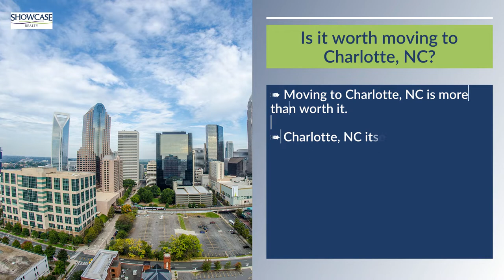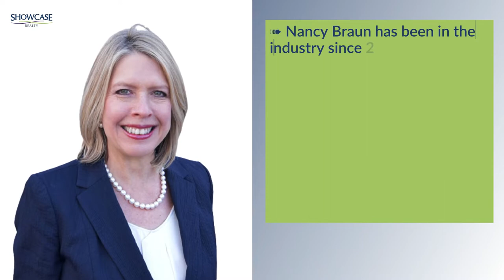Things You Should Know Before Moving To Charlotte | Nancy Braun | Showcase Realty LLC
Check out the fun places you can visit when you move to Charlotte!
Learn more about the real estate market in SouthPark, Charlotte.

Nancy Braun
Broker-In-Charge / Owner